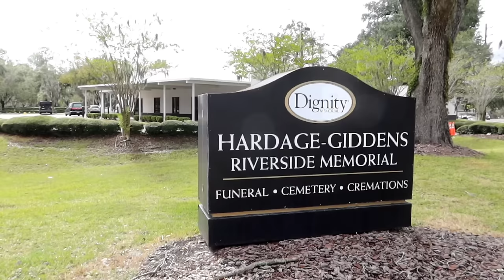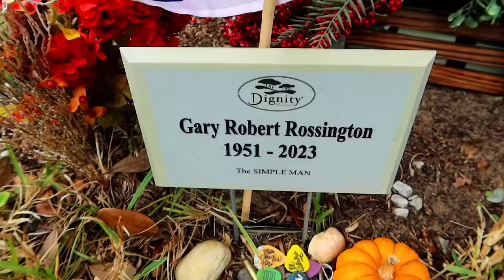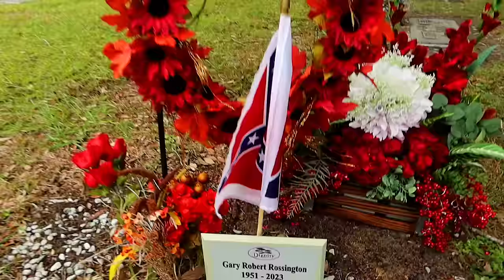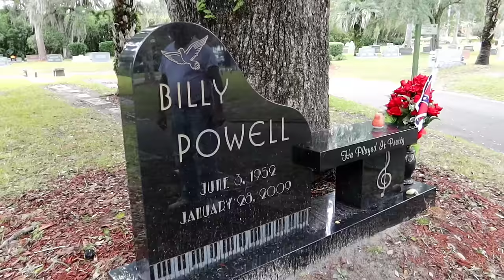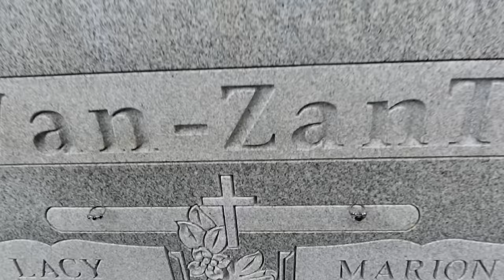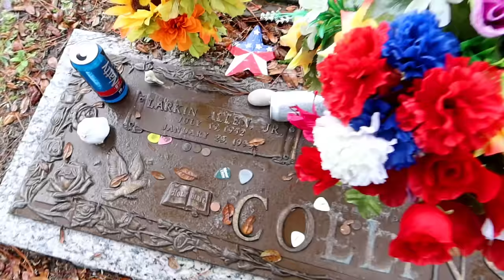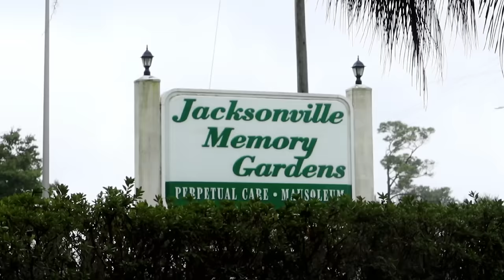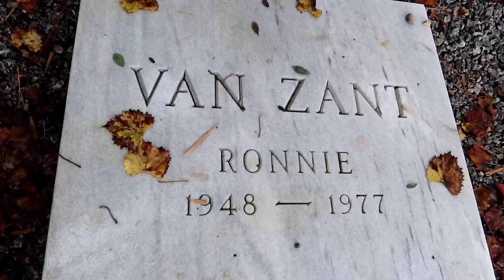GRAVES of LYNYRD SKYNYRD & Secret DARK History YOU May NOT KNOW! w/ GENE ODOM